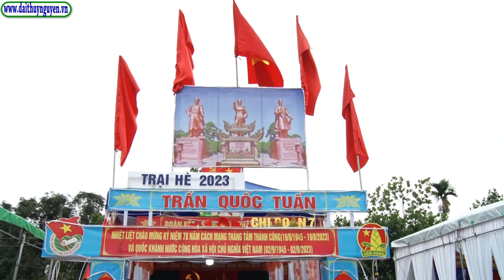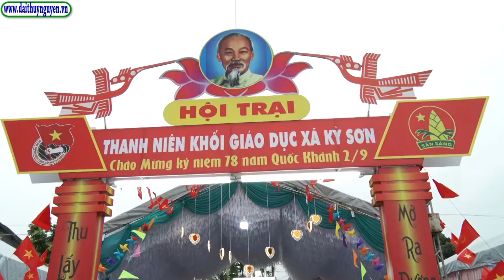Xã Kỳ Sơn tổ chức thành công Hội trại thanh thiếu nhi năm 2023